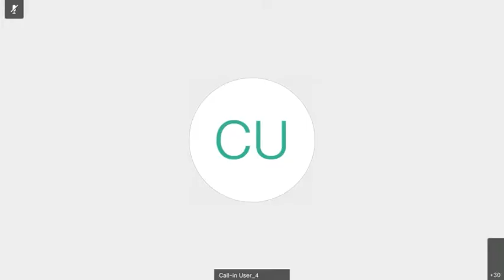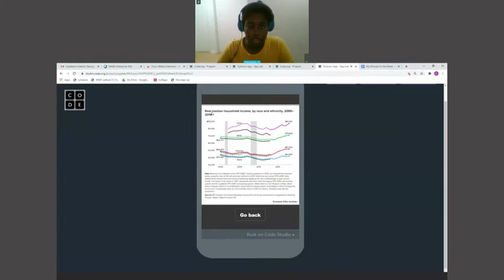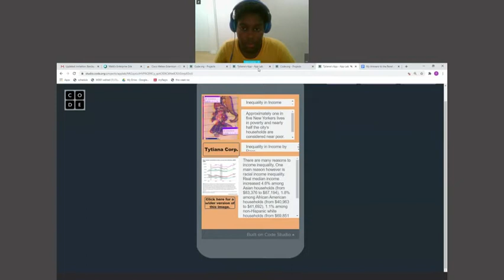Rise Impact: Closing the Digital Divide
We are excited to welcome you to our first "Rise Impact" event. The Rise Impact series will focus on social impact and justice issues currently within our society.

Students of color are being left behind during their education, especially when it comes to unequal access to technology. The disproportionate access to educational resources between students of color and white students is well-documented. This partially stems from a lack of school funding that has impacted communities across the country. For schools in affluent and better-funded areas, alternative factors stand to impact the journeys of students of color interested in learning STEM skills. Technology plays a huge role in increasing student productivity by giving them the tools they need to be more successful when it comes to collaboration and learning.

Our panel consists of leading experts in the technology and education fields and will be moderated by Yvonne Thevenot, Founder & Executive Director at STEM Kids NYC.

The panel participants will be sharing strategies and found solutions to achieve equal access to resources and technology for students, particularly of color. They will also outline the benefits of being involved in organizations that support students of color while on their journeys in learning technology-focused and life skills.

During this conversation, our audience will hear from a current student about their journey being involved with STEM Kids NYC and other systemic processes that may have resulted in their not having acquired a solid STEM foundation until now. This individual will also share why learning technology at a young age matters and how it benefits students, particularly, students of color long term.